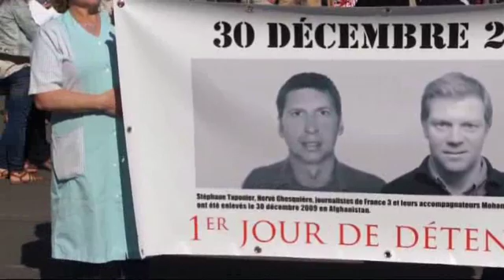Manifestation de soutien aux otages Lycée Kernanec Marcq-en-Baroeul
Vendredi 13 mai 2011 au Lycée Kernanec